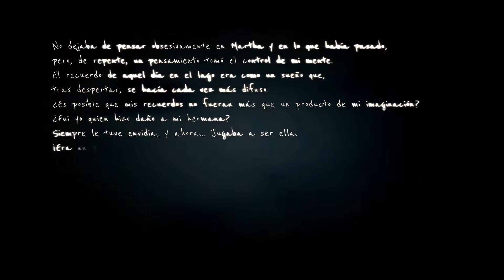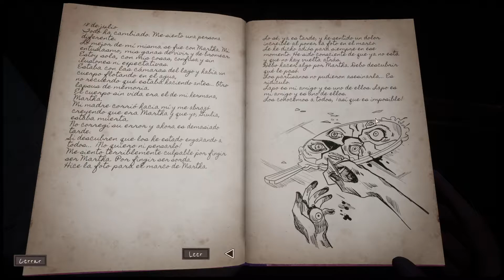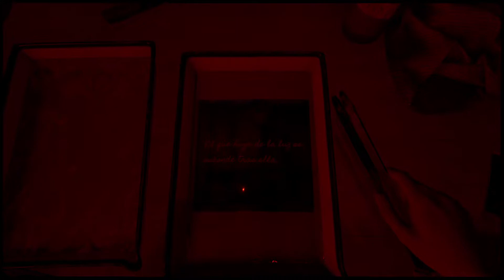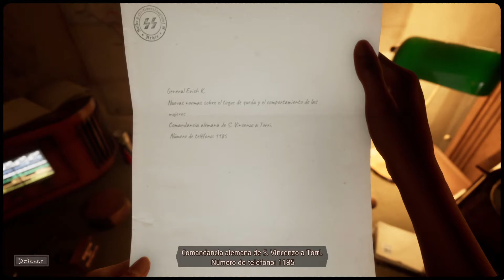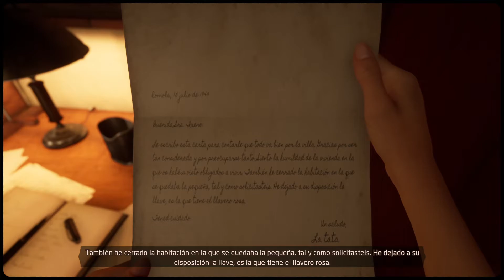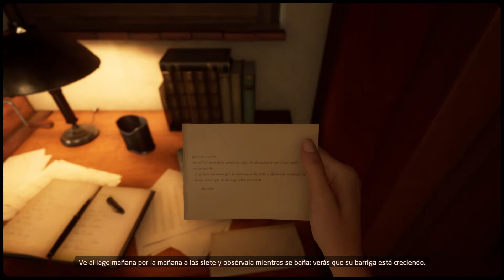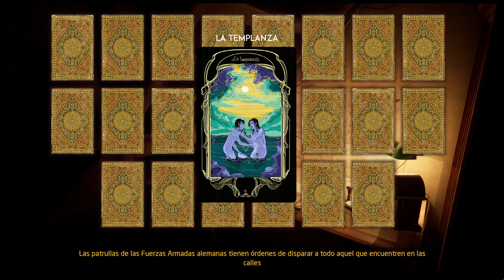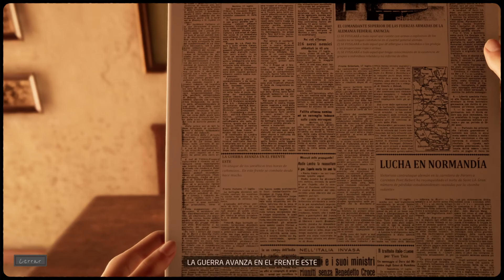Jugando a Martha Is Dead [Español HD] [02]